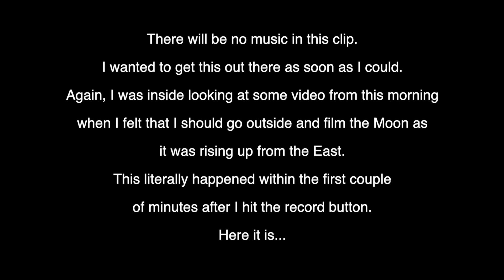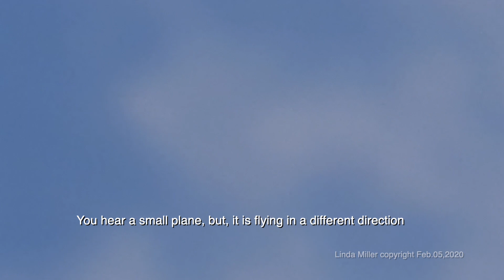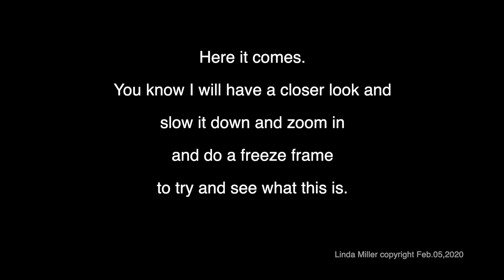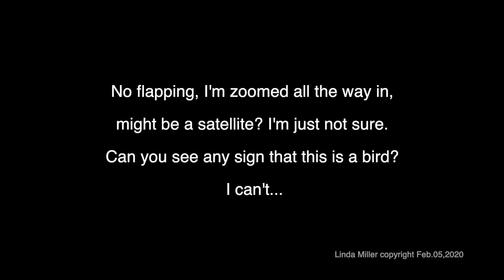Possible UFO East of Monterey, CA: Caught During Rising Moon Feb.05, 2020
I think this is the first time I have not put in music in my video but if this might be one of the best objects I've caught in a long time. Possible craft of some kind, man made? Satelite? Bird, I don't think it's a bird! Much Peace and Love to you All!